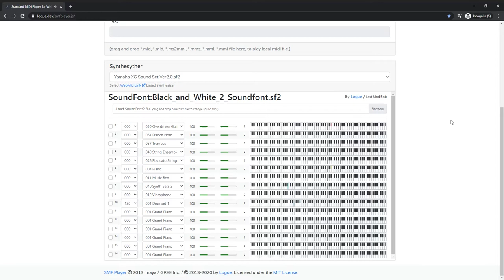Pokémon Black 2 and White 2 Soundfont: Cirno's Theme (Battle Theme)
Well, not on a 9 to be honest. (sorry if it's gone suddenly slow in the second time.)
2. I just uploaded in the public for myself, but if you like, you can watch along.
I'll do this version later in summer as soon as I obtain FL Studios, and hopefully on September 9th, I'll post it.
so, enjoy.